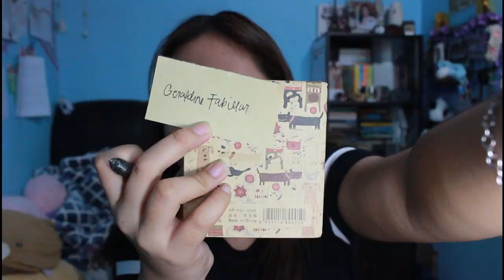A day with my friends + Graduation pic ✨ | Nica Francesca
If you guys like this kind of video, let me know by by clicking the thumbs up above.

Camera: Samsung nx mini & Canon 700D